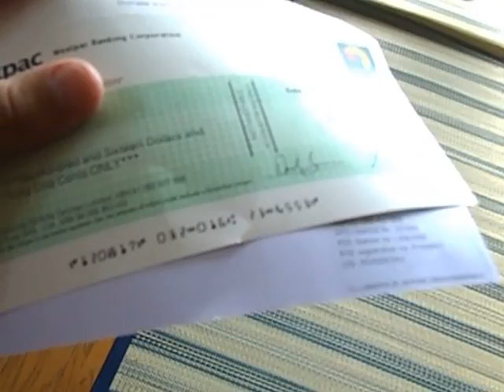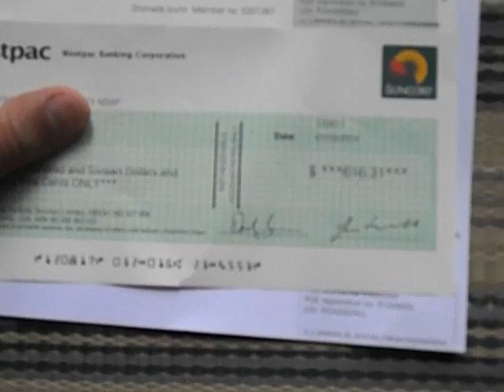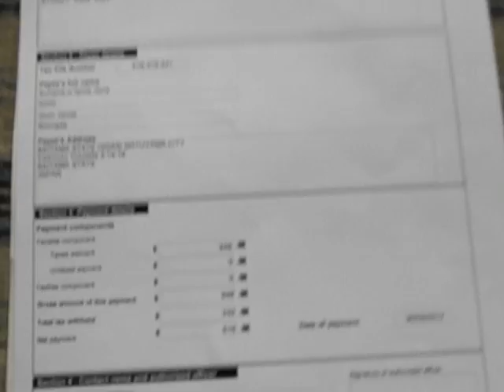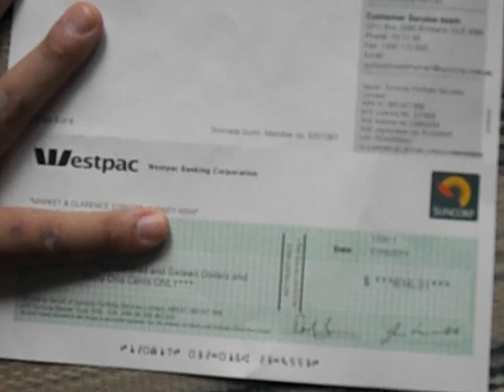オーストラリア ワーホリで稼ぐコツ！！ アニュエーションは取寄せろ！帰国後の不安を少しでも軽くしよう！